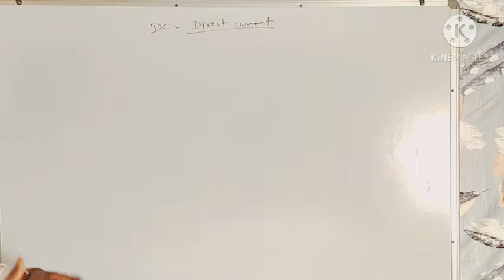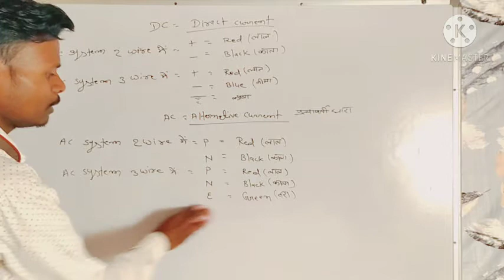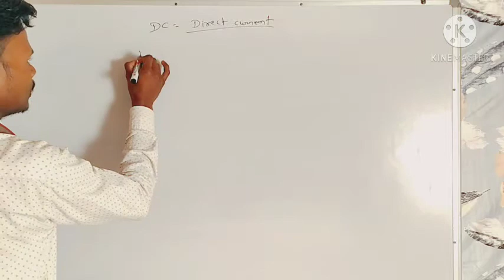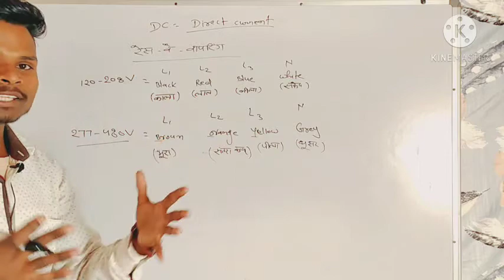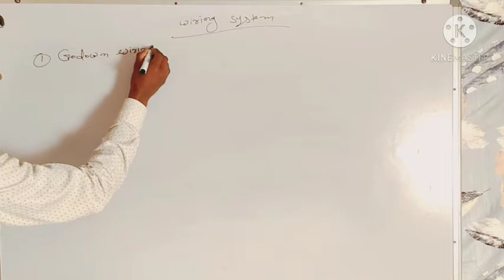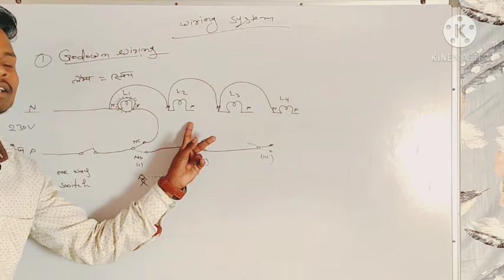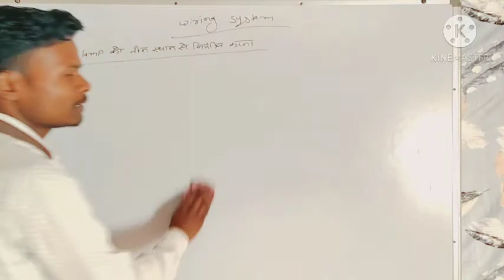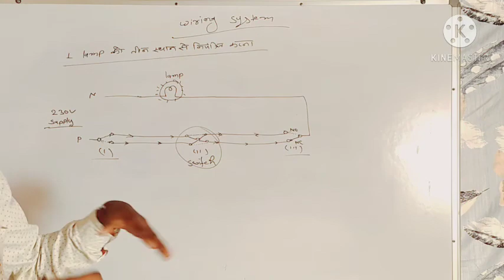Part-05 | wire colour coding | AC-DC wire system | Electrician theory